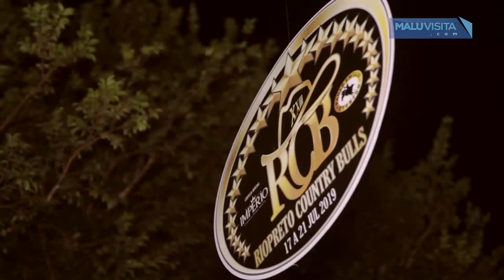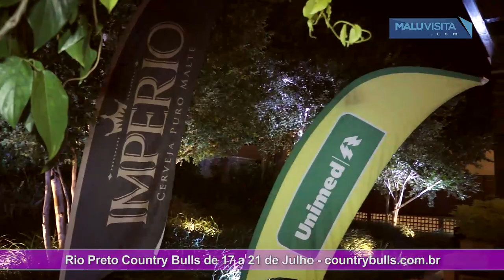Lançamento do Rio Preto Country Bulls 2019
Foi dada a largada para a 23ª edição do Rio Preto Country Bulls. A festa de lançamento aconteceu no Food Garden do Iguatemi Rio Preto e o programa Malu Visita marcou presença e conversou com alguns dos patrocinadores. Acompanhe!